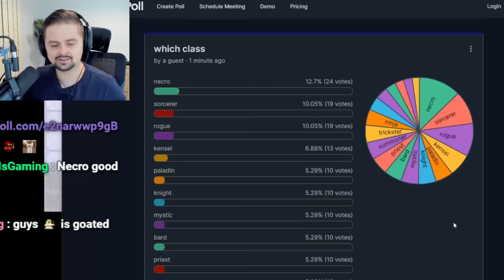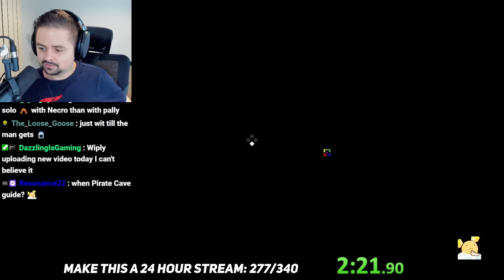Can I Do All Dungeons From Level 1? || RotMG HPE Gauntlet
Do you think I will succeed in this challenge?

RotMG moment

Realm of the Mad God Exalt is an permadeath rogue-like MMORPG#sebchoof